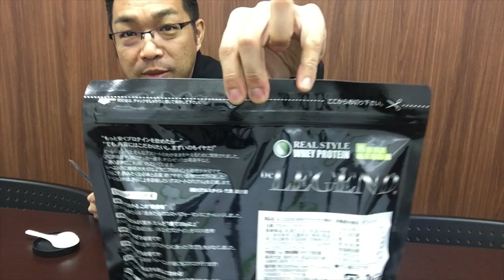ビーレジェンド抹茶のチャチャチャ風味レビュー！【ビーレジェンド鍵谷TV】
■ビーレジェンドオリジナルスピンバイク（一覧の中にあります）

■究極のプロテイン　プレミアムミックス